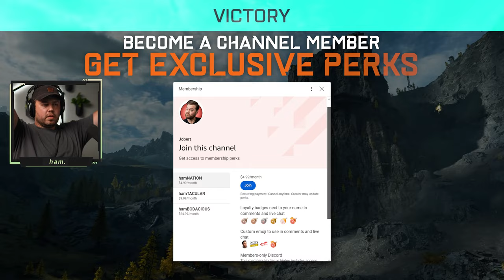86 Kills SOLO!?!? AH-64X Apache Warchief Gameplay // Battlefield 2042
The AH-64GX Apache Warchief makes quick work of vehicles and infantry, clearing the way for our team on the battlefield.  Watch as I dust the competition in 64 vs 64 Conquest on map Exposure.

🚁 *Loadout:*
Primary Weapons: Anti-Vehicle Rocket Pods
Secondary Weapons: Wire-Guided Missile
Equipment Slot 1: Missile Countermeasures
Equipment Slot 2: Repair System

Gunner Weapon: 30mm Cannon + Thermal